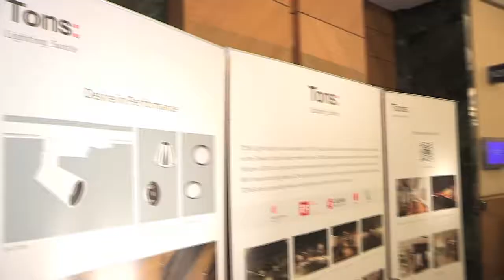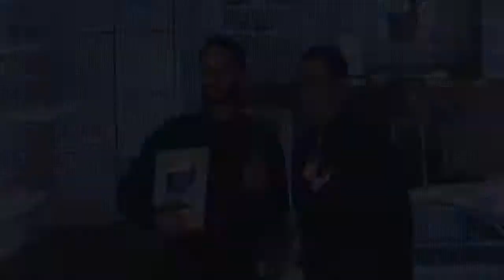26th Asia Pacific Interior Design Award Presentation Ceremony Event Highlights